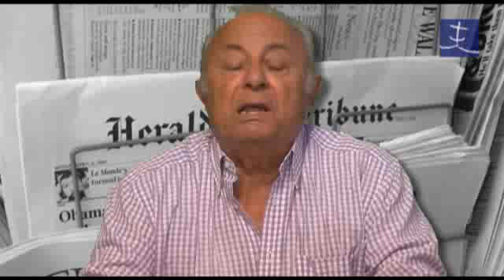Globalización económica, no de justicia